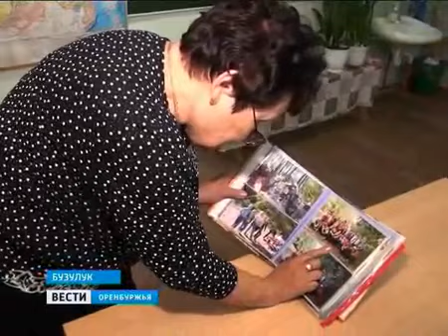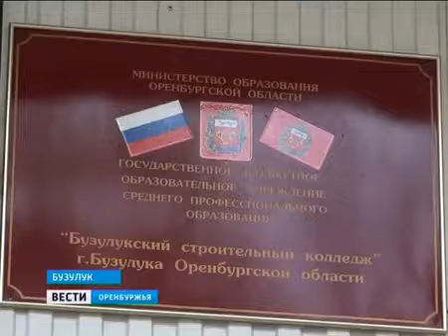В Бузулуке мать ищет 16 летнюю девочку